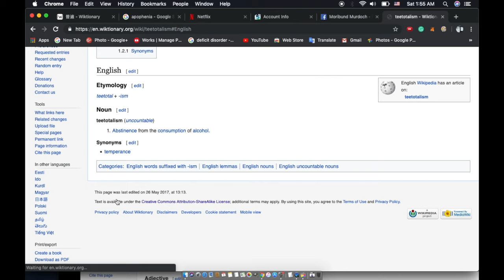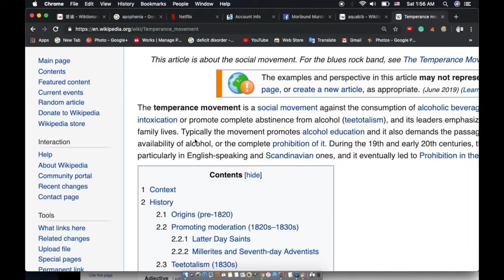A: Wandering From "Aquabib" : English" Wandering Wikis [Starring - Danforth of the city of Murdoch]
Aquabib - A teetotaler; one who does not consume alcohol.

Wiktionary contributors, "aquabib," Wiktionary, The Free Dictionary, (accessed August 3, 2019).